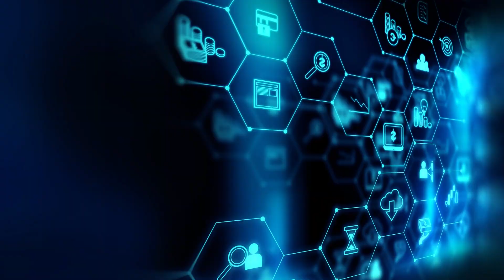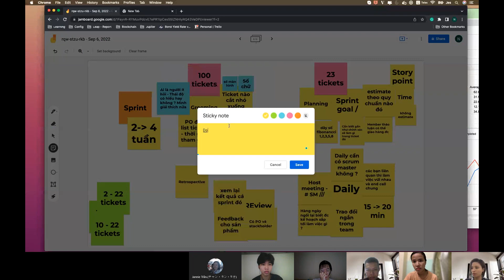Scrum Master | 7.2 Sprint review và các tình huống thực tế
CrossTech hình dung ra một thế hệ người Việt trẻ sẽ luôn có được việc làm đúng với mong muốn, sở thích, khả năng. Luôn được đón nhận sự quan tâm từ các thế hệ đi trước bằng mô hình học tập và chia sẻ miễn phí.
Scrum Master là một trong những khóa học miễn phí được tổ chức bởi CrossTech dành cho tất cả mọi người. Video được dựng lại từ buổi học online của khóa học dưới sự hướng dẫn của Mentor Nhung Nguyễn.